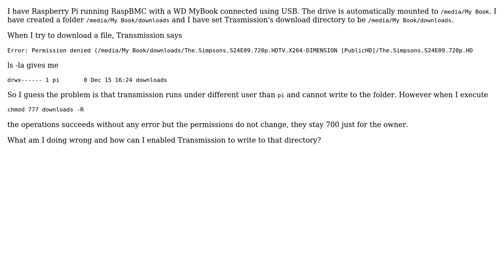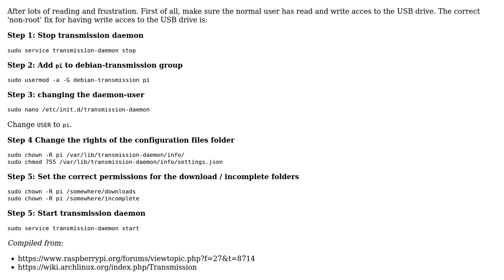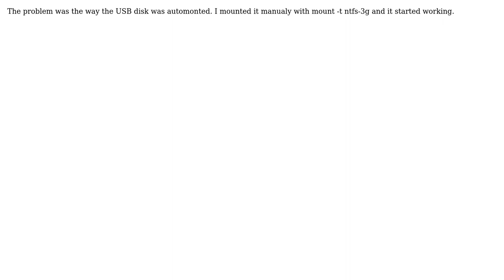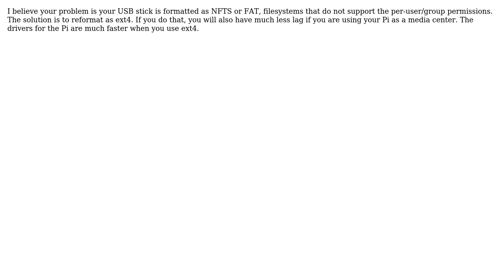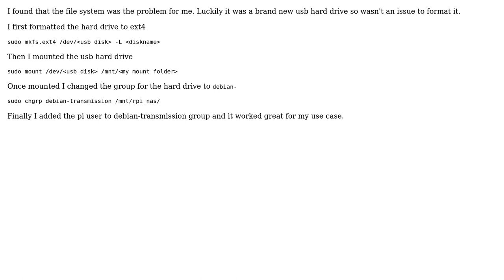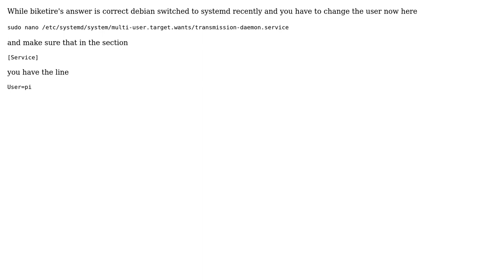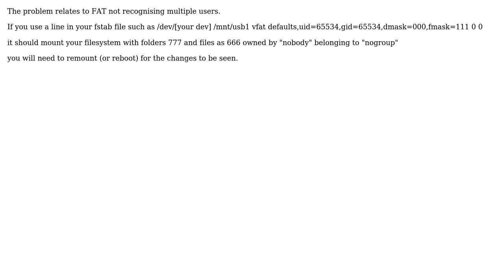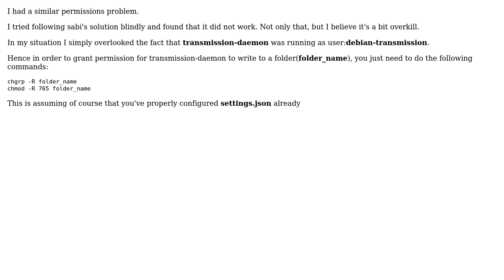Raspberry Pi: Transmission: permission denied on USB disk (15 Solutions!!)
Raspberry Pi: Transmission: permission denied on USB disk

With thanks & praise to God, and with thanks to the many people who have made this project possible! | Content (except music & images) licensed under CC BY-SA | Music | Images & others | With thanks to user user6220 user tlhIngan user Spasmodean user SolutionHelper user Sammaye user Sabi user Nick user Lukas Knuth user Liang user kolin user JonH user Igor Kulman user hifkanotiks user drop user dollerbill user cstich user Biketire and the Stack Exchange Network Trademarks are property of their respective owners. You are responsible for your own actions.